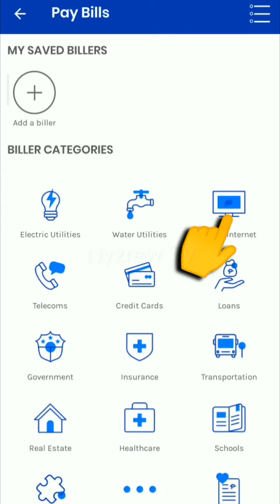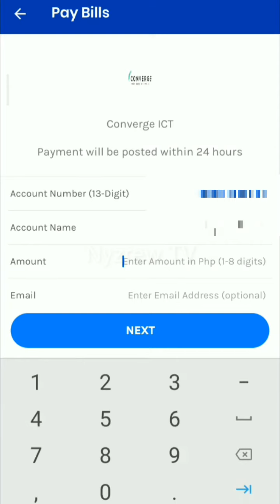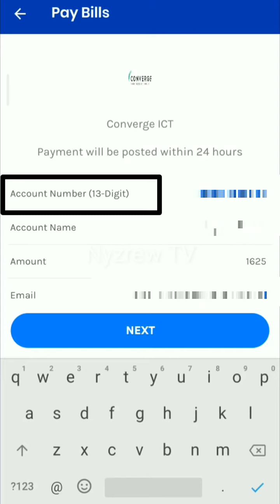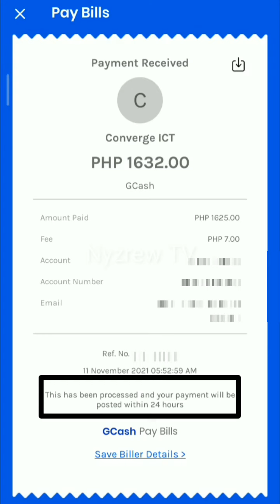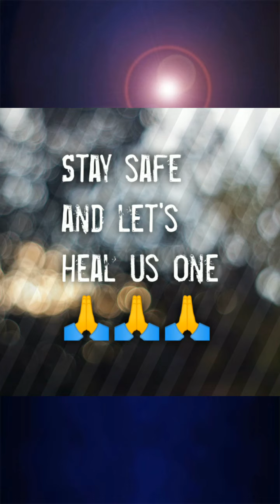PAANO MAGBAYAD NG INTERNET BILL GAMIT ANG GCASH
🌠Reminder: Huwag kalimutan gamitin ang maximize button 💢 sa lower right part to view the video in full screen.😉

✨Other topics that you might also be interested:✨

Paano magbayad ng internet bill via online?
Paano mag-settle ng internet payment sa Gcash?
Paano magbayad ng internet bill?
Paano magbayad ng Converge sa Gcash ?
How to pay your internet bill using Gcash?
How to pay Converge using Gcash?